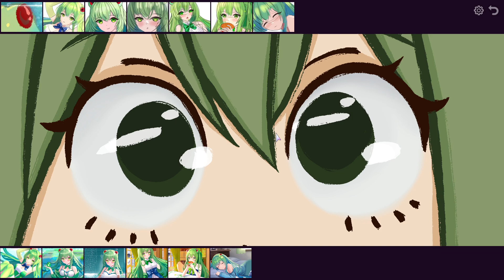What if your girl was a frog 2 (PC)(English) Jigsaw game